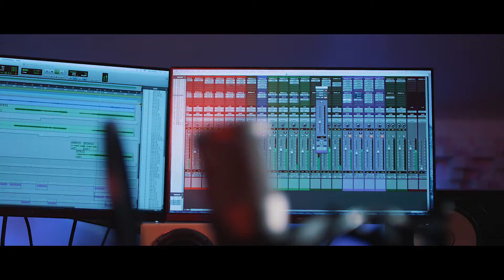SYNCR Masterclass - Abbie McCarthy Trailer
BBC DJ Abbie McCarthy discusses getting your music on the radio, the dos and don'ts of pitching, who to target and maximising your campaigns, View the full masterclass